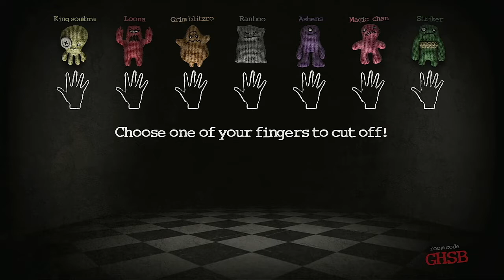Trivia Murder Party 2021 Medley Tournament Episode 8ight